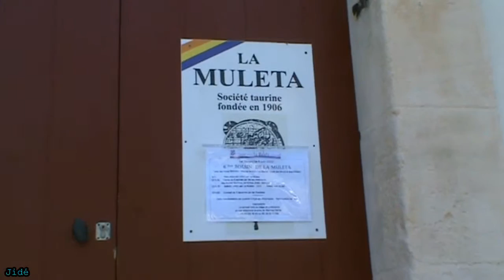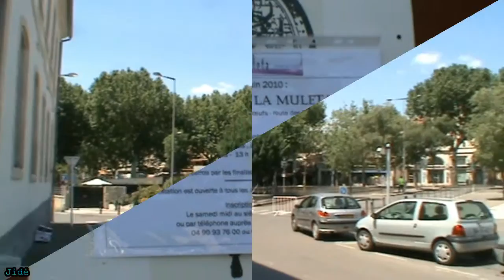Arles (après le marché) - Juin 2010